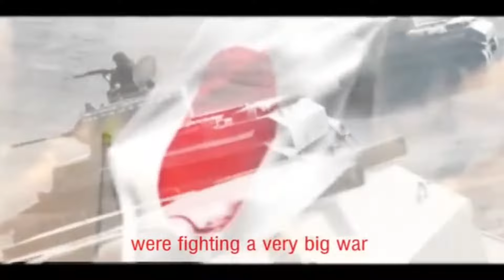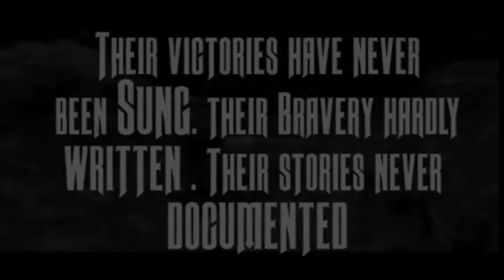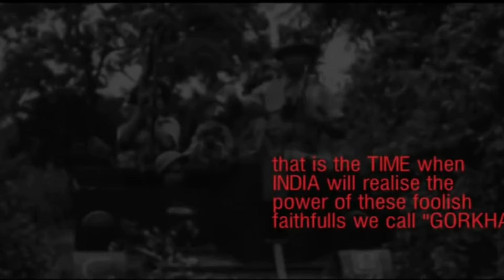The Man from Gorkhaland: Story of War Veteran @Kharka Bahadur Limbu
World War veteran, Kharka Bahadur Limbu from Dungra Busty, Kalimpong narrates his story and recruitment into the British army. Recalling how he was drafted into the army and his training. He was one of the 32 member drop party who were dispatched to fight in Europe immediately their training. They landed in Tripoli amidst heavy war after sailing continuously for 4 days and nights.

With subtitles in English, Limbu beautifully narrates his heroic adventures in Europe, the victories, losses, and his realisation of the futility of war. Kharka Limbu's narration is a soldier's journey that recounts the glorious history of the Gorkha platen and how they earned their reputation as one of World's deadliest army. He speaks about the exploits of 'Khukri' during the war and how the Germans dreaded the weapon and the people carrying them. Mr Limbu was captured

At the end Limbu laments why the government is sidelining the Gorkha community in India. He asks "why are we being so sid ined? We have shed bloods for India, our motherland. As members of the same family, we are only demanding constitutional solution for the protection of the Gorkha community. Tomorrow when there is another war, this same foolish loyal Gorkha will be on the frontline again."

Satish Subba, grandson of Kharka Bahadur Limbu has documented his grandfather's story in a book titled THE LAST SCROLLS. It is indeed an honour for us to know that a man so brave walked amongst us. Your efforts toward preserving our stories and documenting them is much appreciated and a legacy the our community needs to preserve.